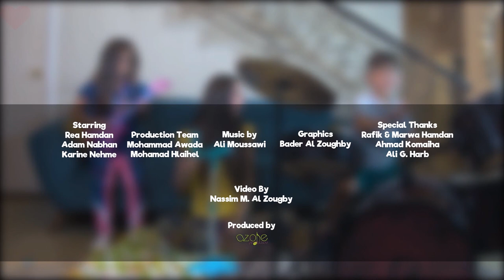Adam and Rea | Episode 1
Starring
Production Team
Graphics
Special Thanks
Video by